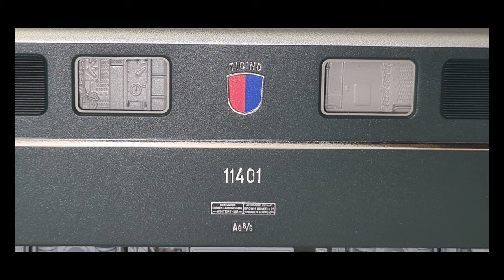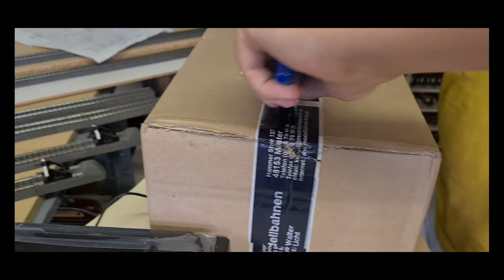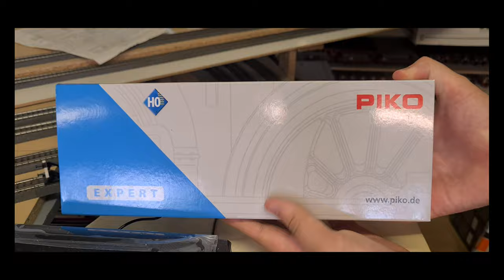Unboxing, Piko/ Arwico 97203 Ae 6/6 Exclusivmodell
Unboxing:
Piko / Arwico 97203 Ae 6/6 Exclusivmodell für die Schweiz.
Der Partner Arwico bringt zusammen mit Piko die
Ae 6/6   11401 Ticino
als Prototyp auf die Schiene.